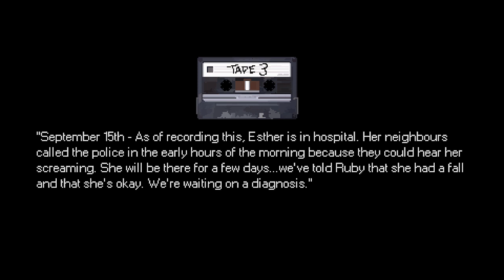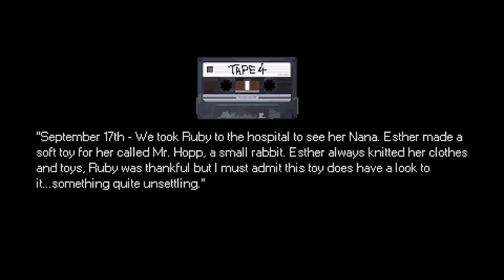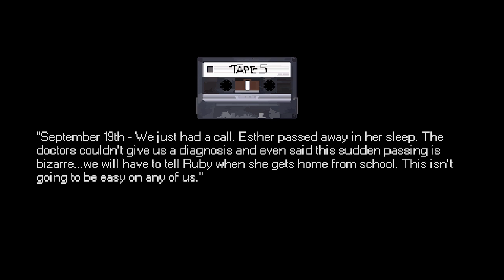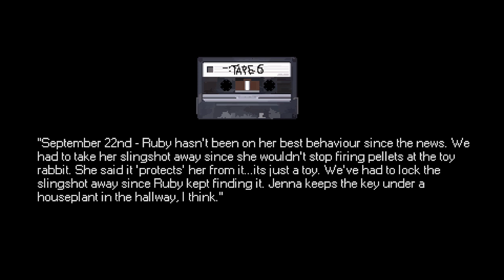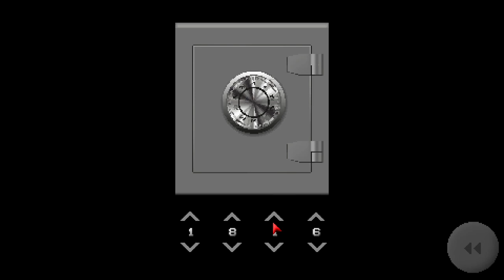big ass bunny dont got shit on me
Combat Master Season 2 will be out tomorrow and will most likely be a longer video. Give me more horror games to play in the comments below.